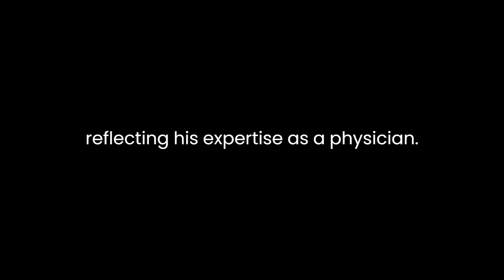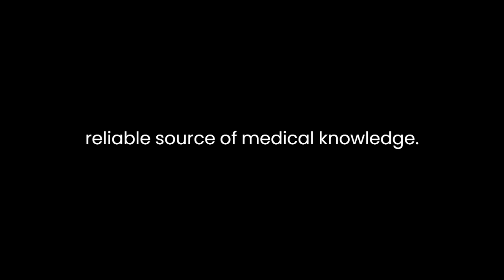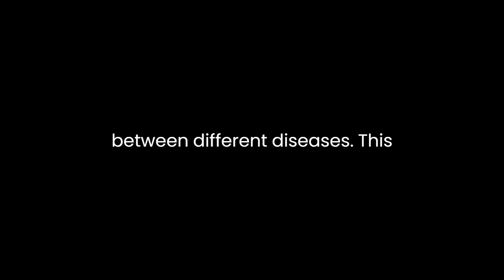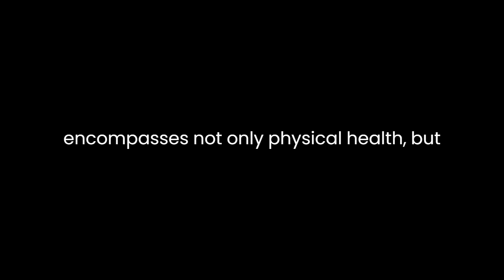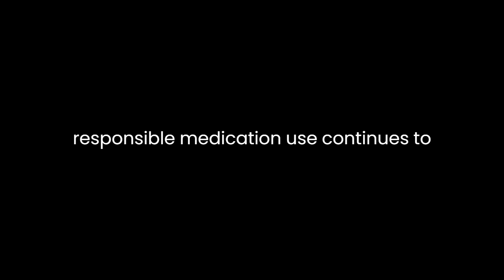“Medical Admonitions to Families” By James Parkinson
James Parkinson's "Medical Admonitions to Families, Respecting the Preservation of Health, and the Treatment of the Sick: Also, a Table of Symptoms, Serving to Point Out the Degree of Danger, and to Distinguish One Disease from Another, Also of Medicine Chests and Other Means of Preserving Health and of the Care and Nurture of Infants" is a seminal work in the field of medical literature, offering valuable insights into health preservation, sickness treatment, and symptom identification. Published in the early 19th century, Parkinson's text remains relevant today for its comprehensive guidance on maintaining well-being and managing illness within the family context.
Parkinson's writing style is characterized by clarity and precision, reflecting his expertise as a physician. He adopts a didactic tone throughout the text, aiming to educate families on practical strategies for promoting health and managing medical emergencies. By addressing his audience directly, Parkinson establishes a sense of trust and authority, positioning himself as a reliable source of medical knowledge.
One notable aspect of Parkinson's work is his emphasis on preventive measures to safeguard against illness. He underscores the importance of cleanliness, proper nutrition, and physical exercise in maintaining optimal health. By advocating for these lifestyle habits, Parkinson seeks to empower families to take proactive steps in preserving their well-being. Moreover, he provides detailed instructions on the hygienic management of living spaces, highlighting the role of environment in disease prevention.
In addition to preventive care, Parkinson offers valuable guidance on recognizing and treating various ailments. He provides a comprehensive "Table of Symptoms," enabling readers to assess the severity of illness and distinguish between different diseases. This practical tool equips families with the knowledge to respond effectively to medical emergencies, enhancing their capacity to provide timely care to the sick.
Parkinson's text also addresses the role of medication in treating illness, emphasizing the importance of consulting qualified physicians for proper diagnosis and prescription. He cautions against self-medication and promotes responsible use of medicine, underscoring the potential risks associated with improper dosage or administration.
Furthermore, Parkinson dedicates significant attention to the care of infants, recognizing their vulnerability to illness and the need for specialized nurturing. He offers practical advice on breastfeeding, hygiene, and nutrition, aiming to support parents in providing optimal care for their newborns. By integrating discussions on infant care into his broader discourse on health preservation, Parkinson underscores the interconnectedness of family well-being.
Throughout his text, Parkinson demonstrates a holistic understanding of health, recognizing the complex interplay of biological, environmental, and social factors. He advocates for a comprehensive approach to wellness that encompasses not only physical health but also emotional and social well-being. By addressing the multifaceted aspects of health, Parkinson's work resonates with contemporary perspectives on holistic medicine.
In conclusion, James Parkinson's "Medical Admonitions to Families" stands as a testament to his commitment to advancing public health and medical knowledge. Through clear and practical guidance, Parkinson empowers families to take charge of their health and well-being. His emphasis on preventive care, symptom recognition, and responsible medication use continues to offer valuable insights for modern readers. By bridging the gap between medical expertise and lay knowledge, Parkinson's text remains a timeless resource for families seeking to navigate the complexities of health and illness.